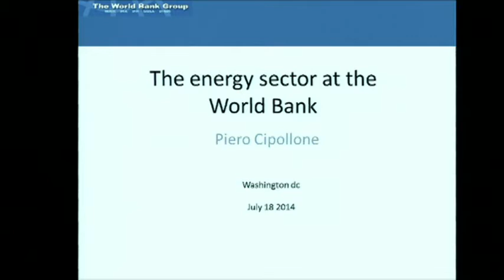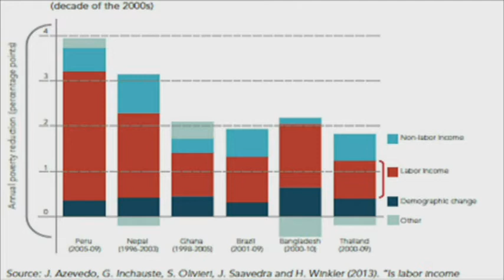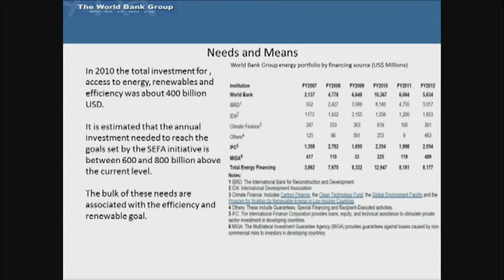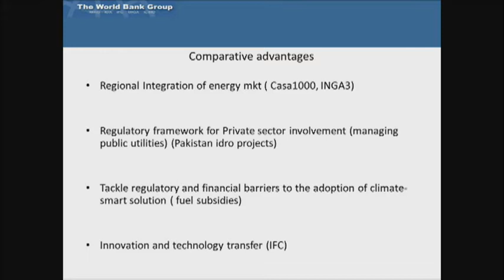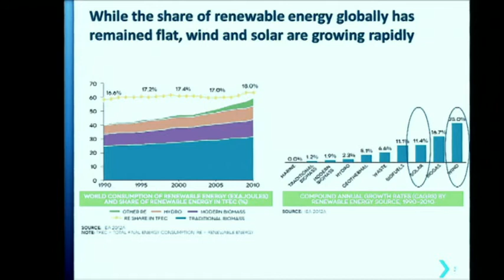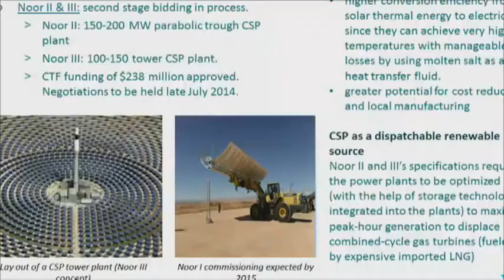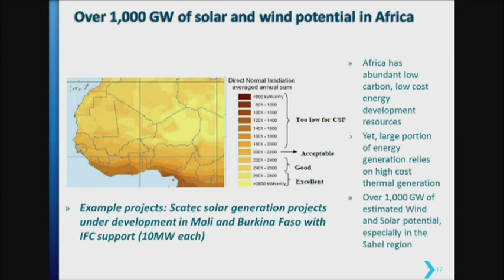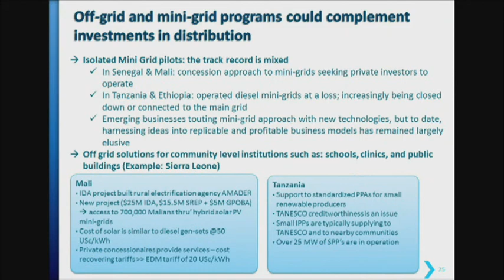Seminario per imprese cleantech sull'accesso a progetti finanziati dalla Banca Mondiale (1a Parte)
“Webinar di indirizzo ed orientamento per la partecipazione delle imprese italiane ai progetti finanziati dalla Banca Mondiale” organizzato da  Confindustria e GSE, in collaborazione con  Banca Mondiale e Ambasciata d'Italia a Washington, con l'obiettivo di favorire e orientare la partecipazione ai progetti finanziati dalla Banca Mondiale per la filiera del Cleantech.  Nel corso del seminario sono state presentate le opportunità di business esistenti per le imprese nello sviluppo di progetti cleantech del Gruppo WB, la partecipazione delle aziende italiane e relativi case studies, la filiera Cleantech in International Finance Corporation-IFC nei Paesi emergenti. Sono intervenuti, in collegamento web da Washington: Claudio Bisogniero -Ambasciatore d'Italia negli Stati Uniti, Piero Cipollone- Direttore Esecutivo, Banca Mondiale, Dany Younger-IFC oltre che i rappresentanti di Confindustria e GSE.